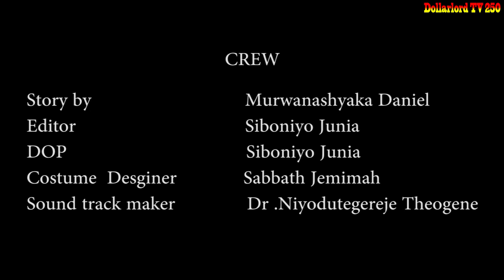Ishyari EP 73 Film Nyarwanda Nshyashya || Rwanda Movies || Dimbamo Professor Film Ep 13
iyi Film ishyari EP 73 Mutoni yamenye ukuri gusa yarabiguyemo kuko Soso yamuteye uwagajwiga nizereko iri bubashimishe.